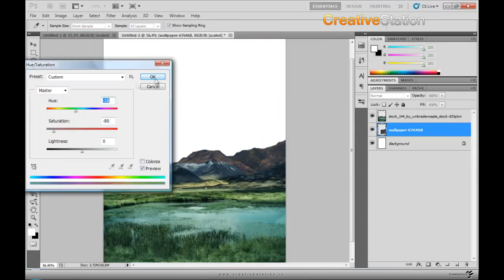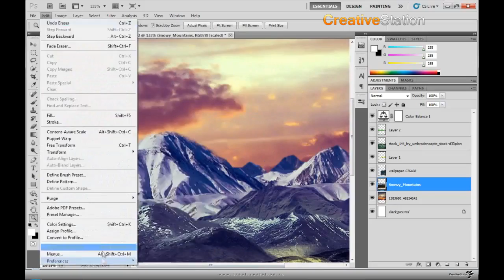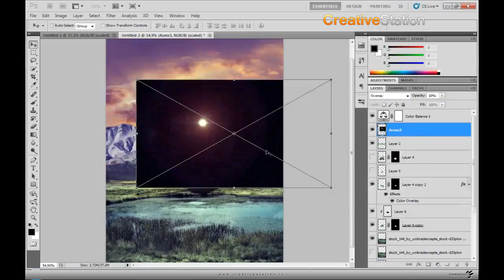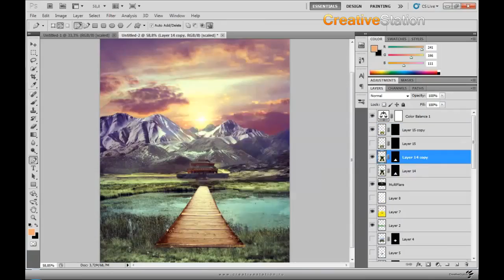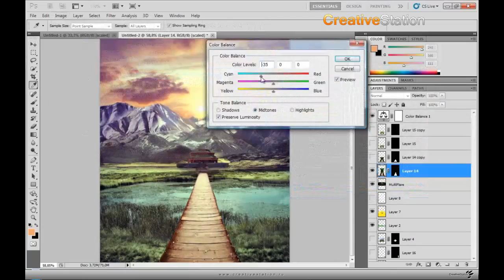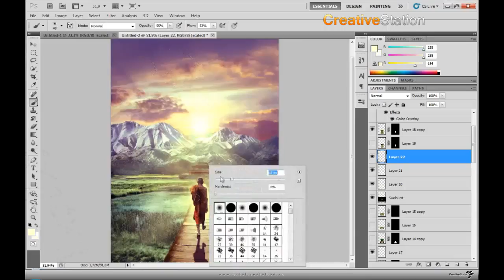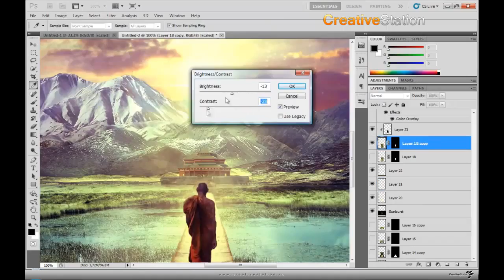Speed art - Walk ( Photoshop CS5 ) CreativeStation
This videos was created in Adobe Photoshop CS 5 by TheTRpictures

Do you want us upload your video? with title (Want Join CreativeStation) and link to your video, and original Image.

Говорите по Русски? Регистрируйтесь у нас на сайте